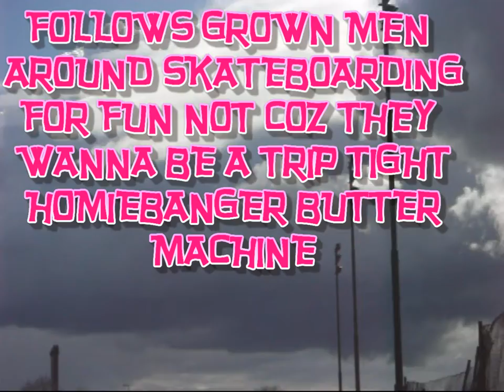PATINDIOS - When the sun comes out, Part 1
Name the spot competion get em all and we will send you some free money.. yes.. money.. mwahahaha